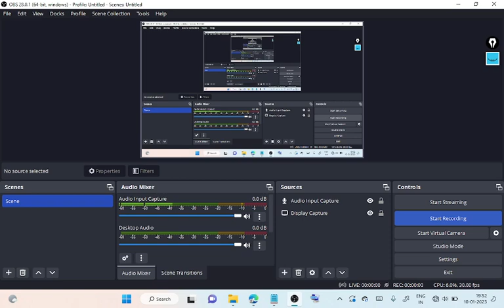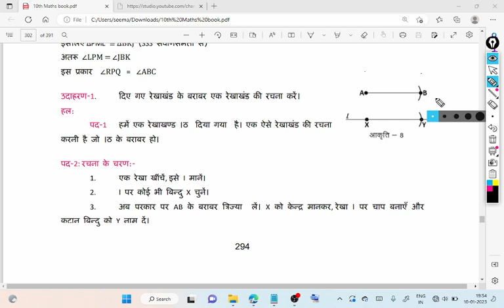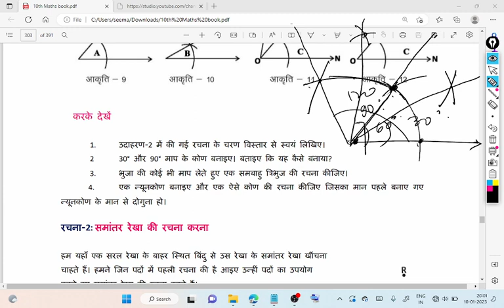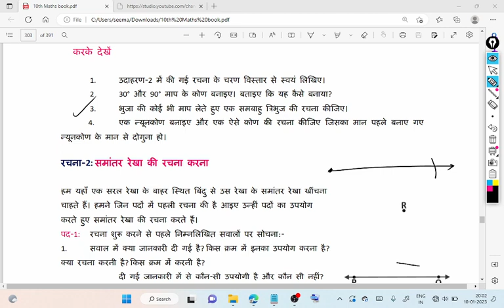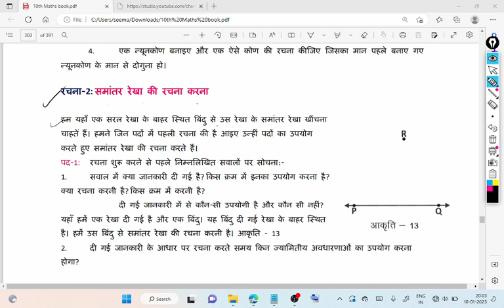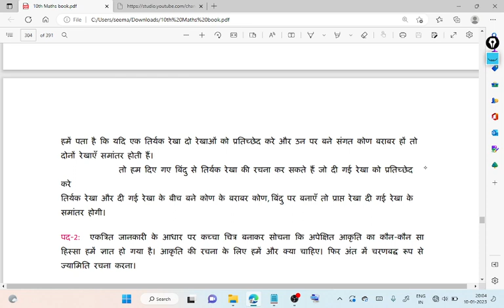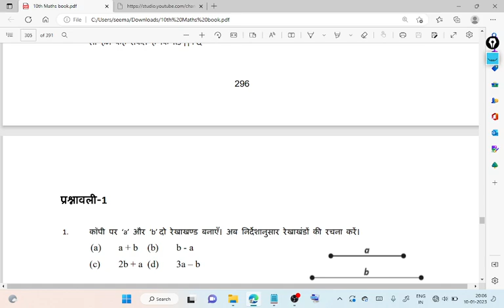CG Class 10th Mathematics Chapter 13: GEOMETRICALCONSTRUCTIONS part 2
@DrishuArtLearn Geometrical construction implies drawing geometrical figures with the help of compass and
ruler using exact measurements. Geometrical
constructions help us experience and think
about many geometrical concepts, relations
and proofs. In this chapter, by applying
geometrical concepts we will construct many
geometrical shapes which we have studied in
previous years. Along with constructions, we
will also analyze them so that we can
understand how these constructions takes
place and why. To do so, while drawing the
constructions according to the given problem,
we will think about and discuss the different
figures.